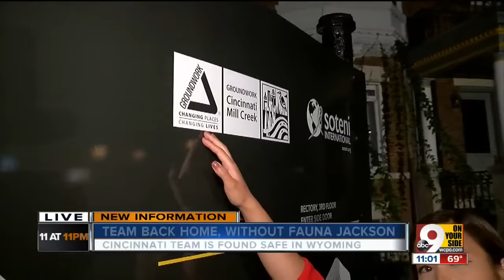Cincinnati teen is found safe in Grand Teton National Park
Fauna Jackson went missing this week.